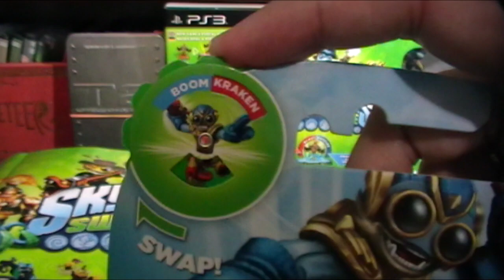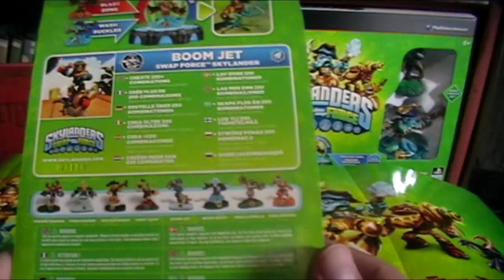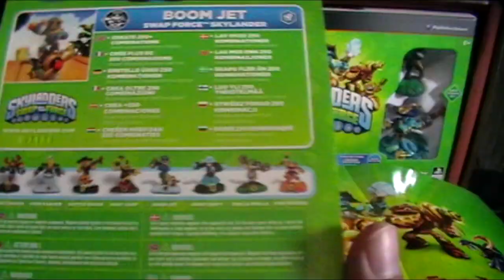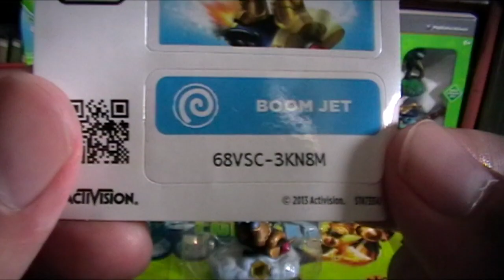Unboxing: Skylanders Swap Force - Boom Jet (Распаковка - Обзор)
Распаковка-обзор фигурки персонажа Boom Jet, из игры Skylanders Swap Force.
Карты оплаты Xbox Live и PC игры, дешевле чем в Steam